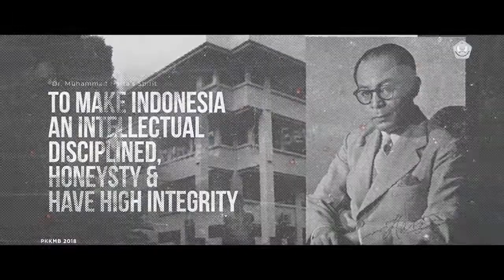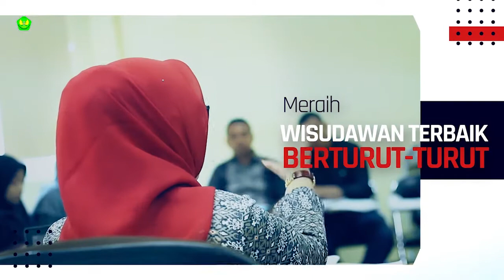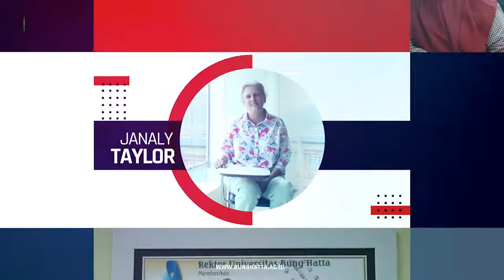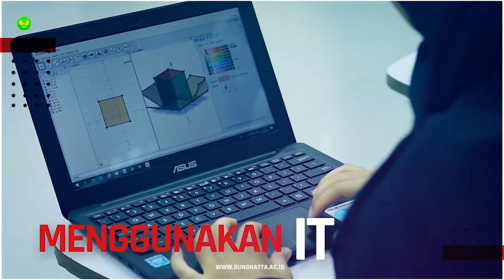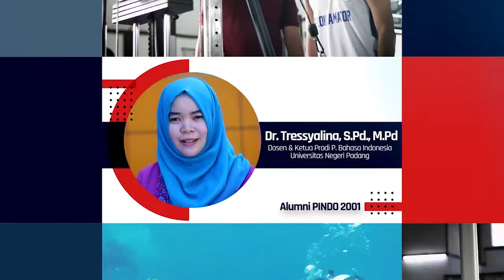Profil FKIP Universitas Bung Hatta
FKIP Universitas Bung Hatta memiliki delapan program studi yang berkualitas dan bergengsi:

1. Program Studi Pendidikan Bahasa dan Sastra Indonesia (akreditasi B)

2. Program Studi Pendidikan Guru Sekolah Dasar (akreditasi B)

3. Program Studi Pendidikan Bahasa Inggris (akreditasi A)

4. Program Studi Pendidikan Matematika (akreditasi B)

5. Program Studi Pendidikan Pancasila dan Kewarganegaraan (akreditasi B)

6. Program Studi Pendidikan Biologi (akreditasi B)

7. Program Studi Teknik Informatika dan Komputer (akreditasi B)

8. Program Studi Pendidikan Jasmani, Kesehatan, dan Rekreasi (terakreditasi)

Ayo kuliah di Universitas Bung Hatta! Pendaftaran gratis dan dapat dilakukan melalui daring (online): spmb.bunghatta.ac.id